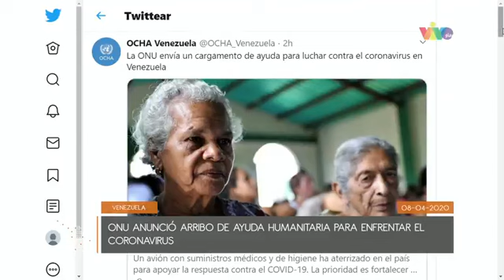ONU anunció arribo a Venezuela de cargamento de ayuda humanitaria para atender el COVID-19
“Agradecemos a EEUU, la Unión Europea y los donantes que hacen posible esta ayuda para los venezolanos. El espacio humanitario y los principios humanitarios deben ser respetados; y el intento de propaganda y manipulación debe ser condenado”, expresó el comisionado del gobierno interino para la Organización de Naciones Unidas (ONU), Miguel Pizarro.